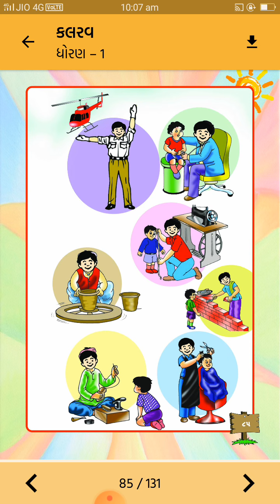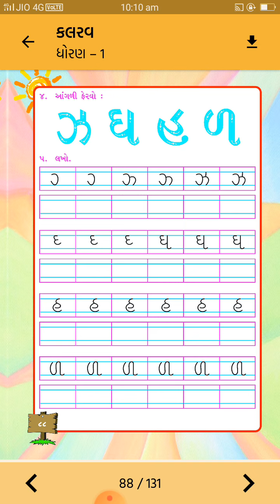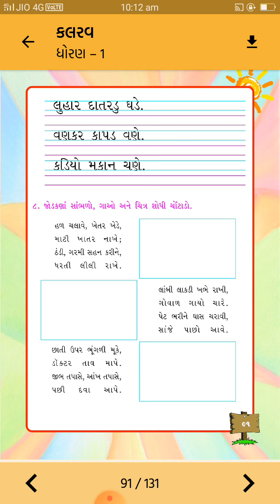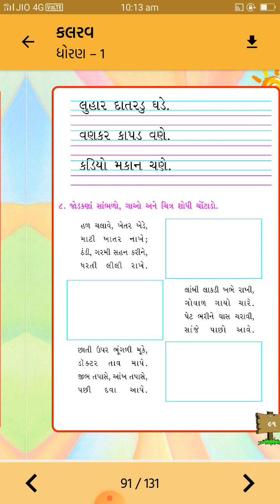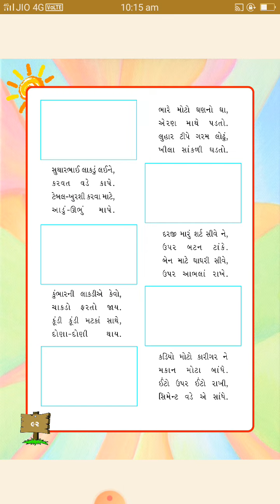ધોરણ-૧ || વિષય: કલરવ ||પાઠ–૮: હું તો મોટો થઈશ ! || હરિકૃષ્ણ ઇન્ટરનેશનલ સ્કૂલ